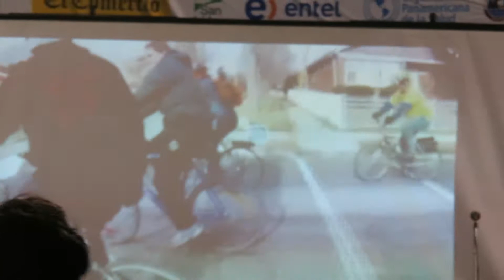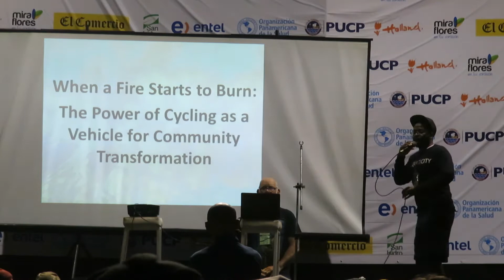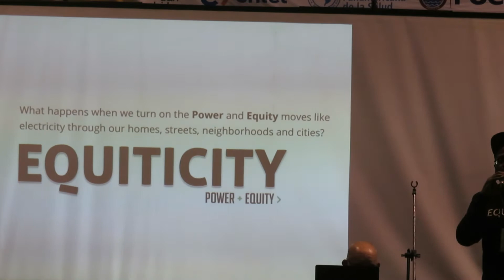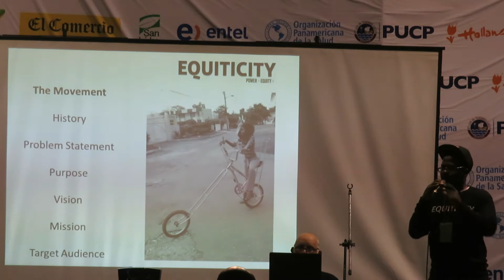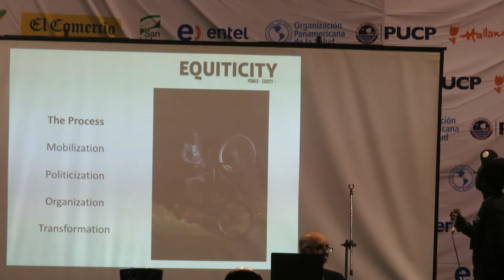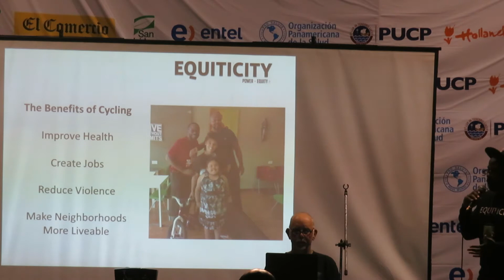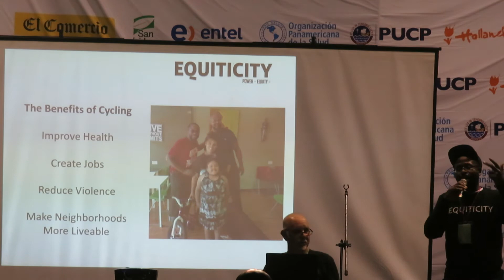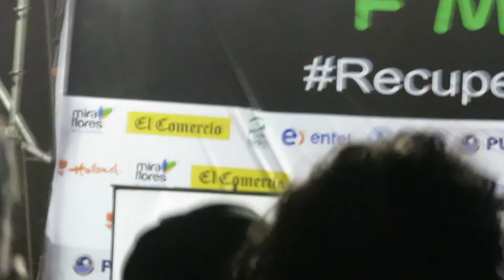2018-02-25-Dom-001001-FMB7 Bonilla Oboi 01 de 01.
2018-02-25-Dom-001001-FMB7 Bonilla Oboi 01 de 01.

Equiticity.

Olatunji Oboi Reed.
Equiticity.
USA.

Foro Mundial De La Bicicleta Nro 7 - FMB7.

Del jueves 22 al lunes 26 de febrero del 2018.

Complejo Deportivo Municipal Niño Héroe Manuel Bonilla.
Av. Del Ejército, cuadra 13, Miraflores, Lima, Perú.

Evento Facebook.

Grupo Facebook [Grupo Face no oficial que se creó para agrupar a la gente que acudía a las reuniones para apoyo]:

Programa FMB/.